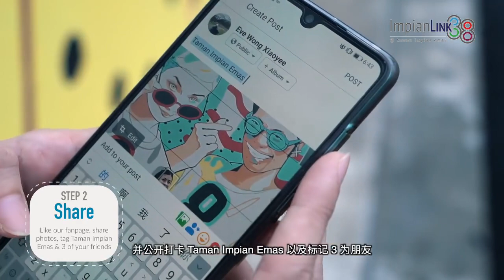EMCEE EVE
我们提供的服务包括：
📍活动策划 📍背景&舞台装饰  📍专业司仪 📍现场乐队 📍摄影  📍线上直播 📍音效灯光 📍印刷设计 📍开幕活动 📍公司晚宴 📍团建 📍展销会 📍生日茶会 📍婚礼策划

We provide services  :
📍Event Planning & Management📍Decoration, Fixture & Fittings 📍Emcee & Entertainment 📍 Photo, Video & Live-Stream 📍Sound & Lightning 📍Design & Printing 📍Opening Ceremony 📍Annual Dinner 📍Trade Fair/Expo/Roadshow 📍Corporate Teambuilding 📍Birthday Party Decoration 📍Wedding Planning